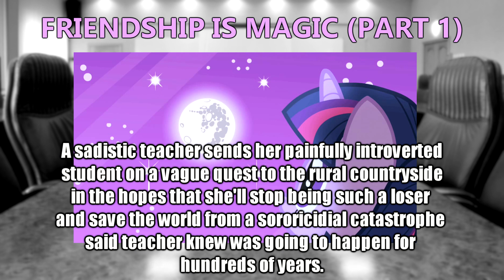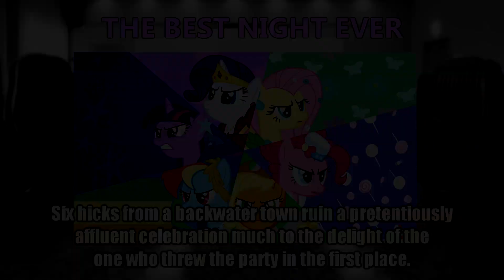Explaining My Little Pony Badly [Season 1]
This is every episode from My Little Pony Friendship is Magic Season 1 summarized in 1 sentence.